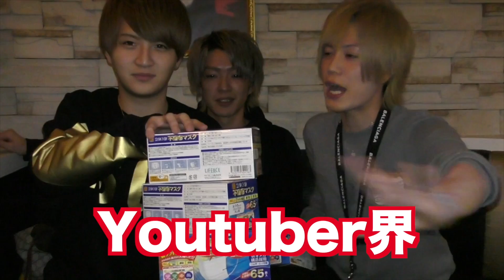【ギネス】俺たちはマスクの限界に挑む。～花粉症対策～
歌舞伎町ホストYoutuberほすちるです(^ ^)

 〒160-0021
東京都新宿区歌舞伎町2−21ー5三経20ビルB１F